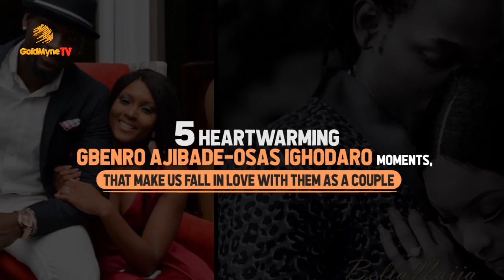5 HEARTWARMING GBENRO AJIBADE OSAS IGHODARO MOMENTS, THAT MAKE US FALL IN LOVE WITH THEM AS A COUPLE